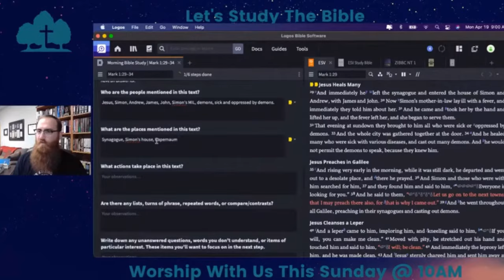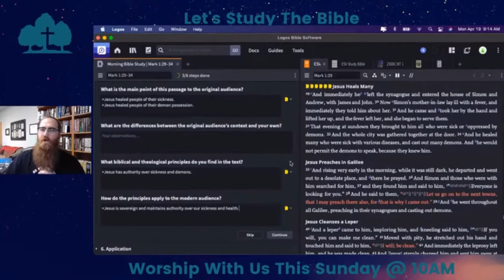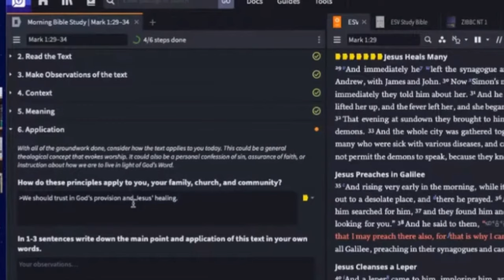Jesus Heals Peter's Mother-in-Law and Many Demon Possessed Mark 1:29-34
Saturday Scripture Scrutiny is a series looking at verses for errors, problems, and contradictions.

If you're a Christian, you don't have to accept that the errors are errors, of course, the could just be "problems," but it's helpful to know what they are, no?

How else can you provide an answer to all that ask for the reason for the hope that's inside you?

Personally, I see the hundreds of errors as good evidence the Bible is not real history, but rather a collection of literary stories, with some history, some allegory, and a lot of fantastic narrative that didn't really happen.